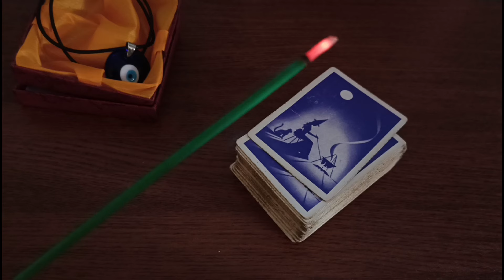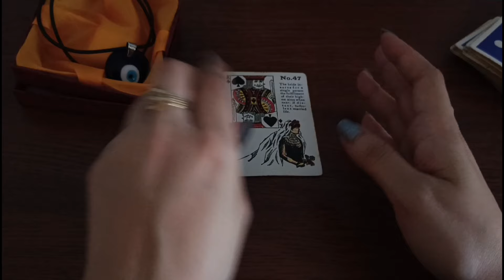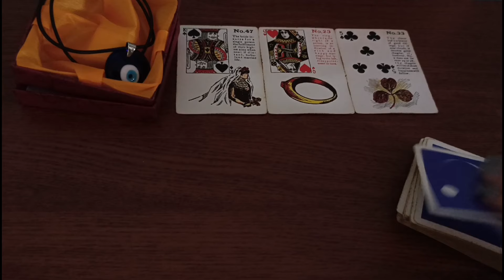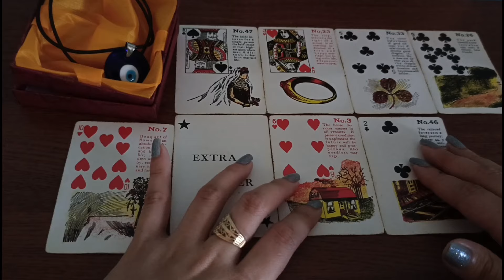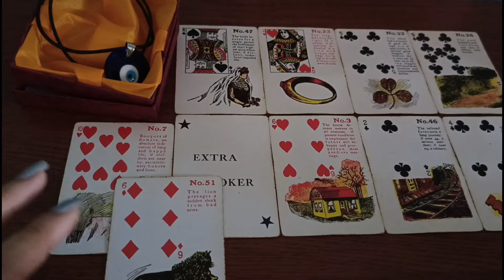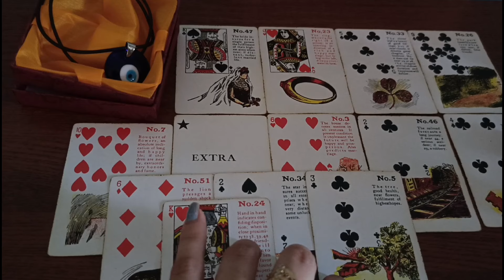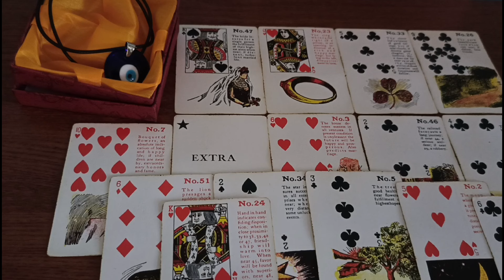🔮MARCH 31,2024 ♉Taurus ♍Virgo ♑Capricorn;DAILY HOROSCOPE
🥂Fire Signs
 ♈Aries♌Leo♐Sagittarius

🥂Air Signs
♊Gemini♎Libra♒Aquarius